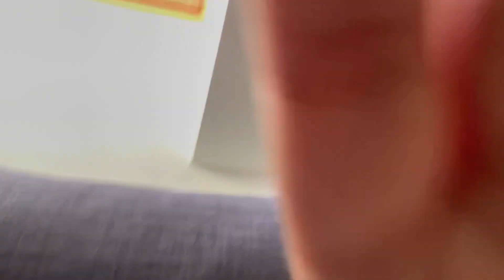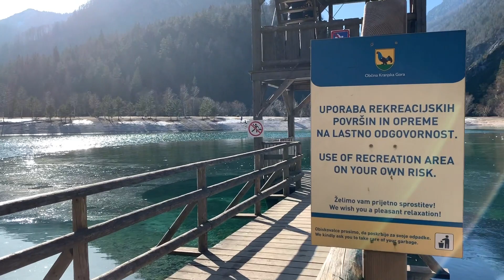Reuniting with Erikak in Slovenia (Best photo spots in 3 days!)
We traveled to Slovenia for three days to reunite with our good friend, Erikak. We went for a road trip through the Julian Alps, so the spots we chose were nature spots.

For spots we visited:
Lake Bohinj
Zelenci Nature Reserve
Lake Jasna
Triglav National Park
Soca River
Lake Bled